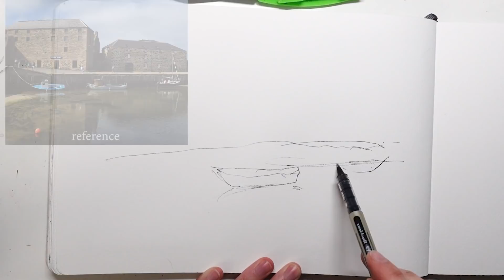How to stay MOTIVATED during your self-taught artist journey ✶ Long Sketchbook & Chat Session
In this sketch session, discuss tips for how to stay motivated during your self-taught artist journey. Making art is a challenge, especially when your art goals are big. It takes a long time. How do you stay motivated to improve your skills during times of frustration, when you feel like you're stuck and not improving? I will share my thoughts and I hope it inspires you to continue your efforts. Most importantly, enjoy the journey!

Permission to Play Sketch Sessions are about the pure joy of creation, letting the ideas flow freely, letting the materials act as they wish. Tapping into our inner child and enjoying the process of sketching for the fun of it.

Artist mentioned: Nathan Fowkes

Podcasts I love:
Artful Painter by Carl Olsen
Plein Air Podcast by Eric Rhoads

00:00 Intro
01:40 Tip #1 Get out of your head
04:21 Tip #2 Take Action
08:44 Tip #3 Monthly Challenges
13:48 Tip #4 What drives you?